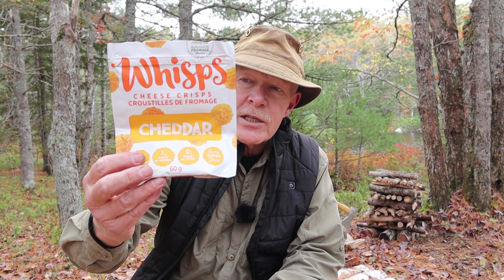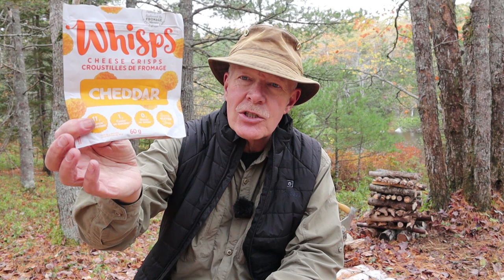Dehydrated Low-Carb Meal with Freeze Dried Cheese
In this video I share a homemade dehydrated ketogenic (low-carb) meal that uses freeze-dried cheese as a main fat source